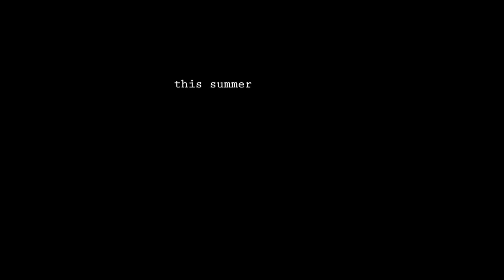In Fits In Dreams Trailer 2: Dead End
Shot by Theo Quimby, and Lilie Bytheway Hoy.
In Fits In Dreams out July 2nd!!